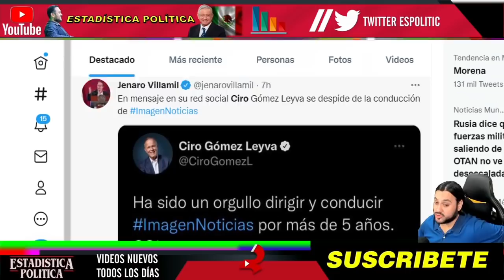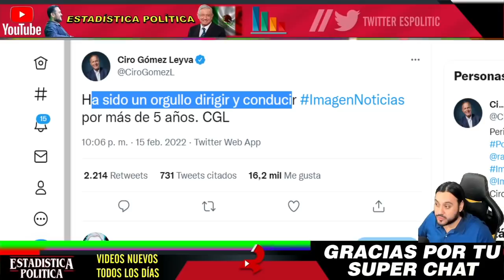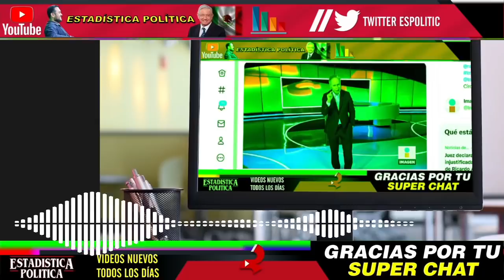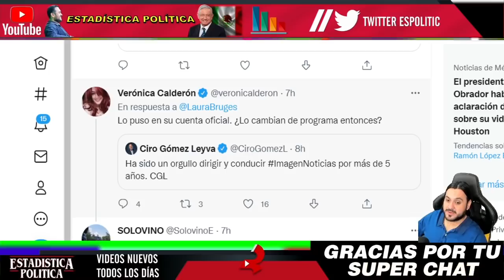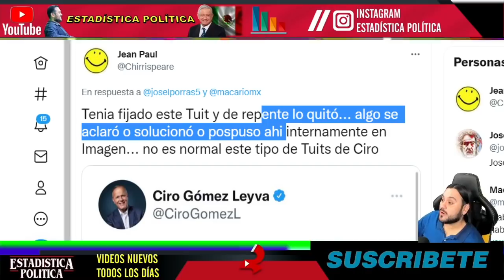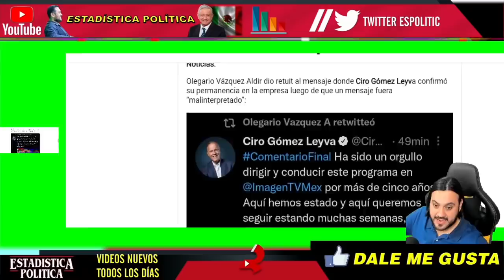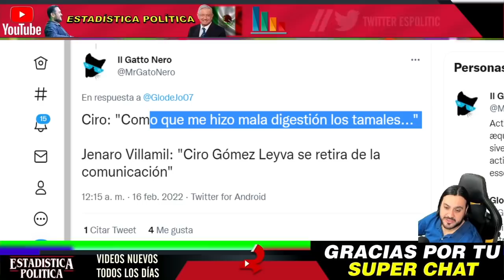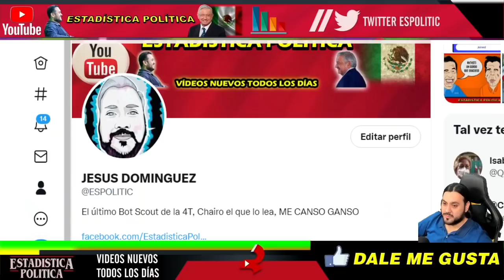SE VA CIRO GOMEZ LEYVA ¡ ASI ANUNCIO SU SALIDA D PROGRAMA AL AIRE PERO TODO FUE UNA CONFUSION ! AMLO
SE VA CIRO GÓMEZ LEYVA ¡ ASÍ ANUNCIO SU SALIDA DE PROGRAMA AL AIRE PERO TODO FUE UNA CONFUSIÓN AL PARECER ! AMLO - ESTADISTICA POLITICA

benditasredessociales,noticias,mexico,amlo,pri,pan,prd,lopezobrador,andresmanuellopezobrador